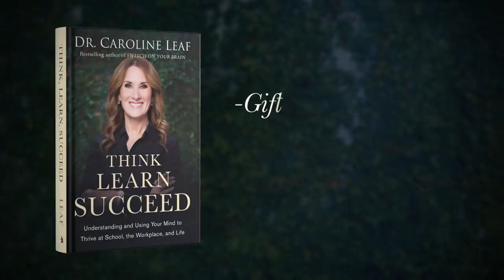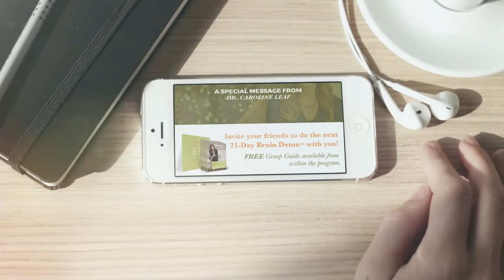The Dr. Leaf Show S2 E4: Is Prayer Scientific? (w/special guest Priscilla Shirer)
What is prayer? Does it work? Is it scientific?

In this episode Priscilla Shirer and I discuss prayer from a spiritual and scientific angle.